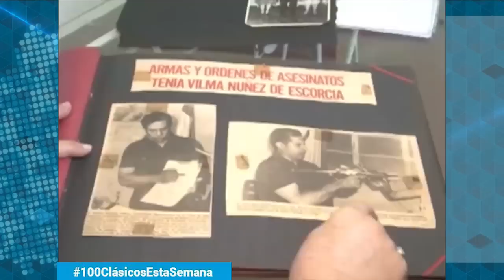Clásicos de Esta Semana: La incansable Vilma Núñez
ClásicosEstaSemana: La Dra. Vilma Núñez y su lucha incansable por los derechos humanos en Nicaragua.

Su trabajo ha obtenido reconocimiento nacional e internacional a lo largo de su carrera y también durante la rebelión cívica de abril denunciando los abusos y las muertes de la dictadura